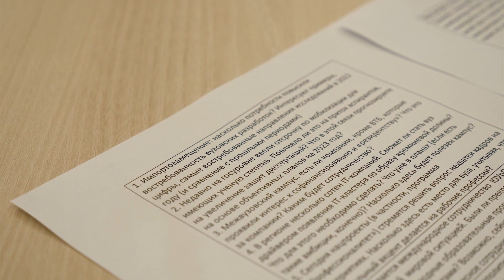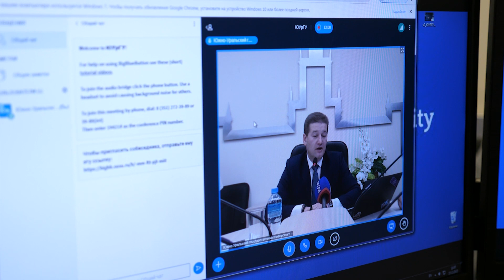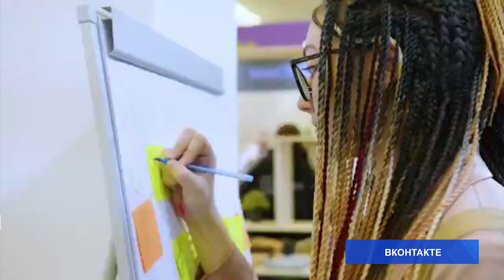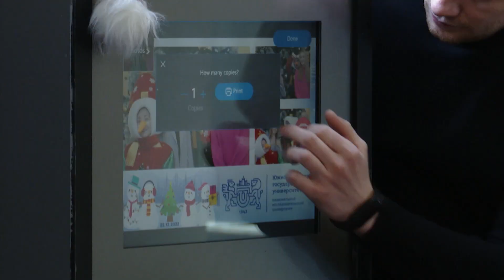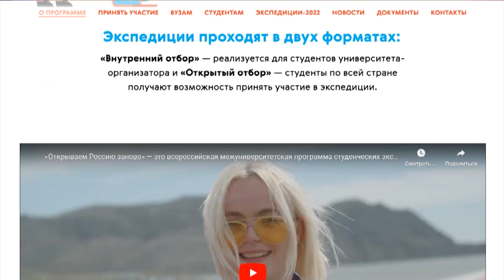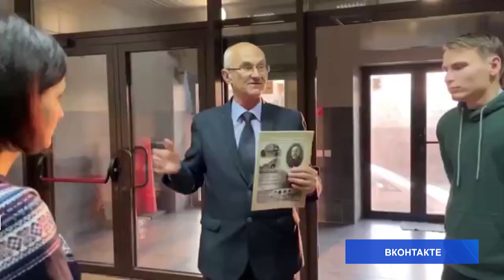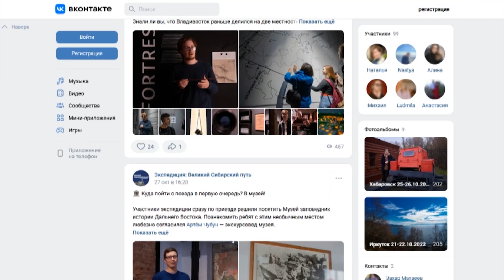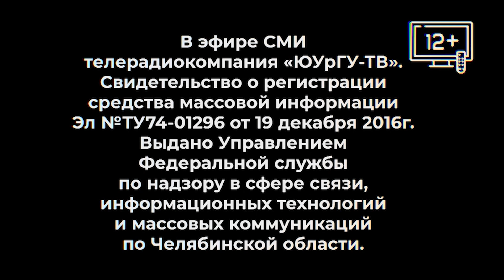Новости ЮУрГУ 28.12.2022